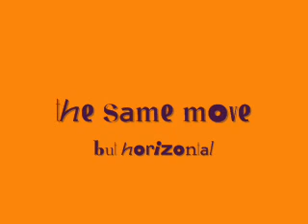a few various spins tutorial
a tutorial for a few various continuos spins